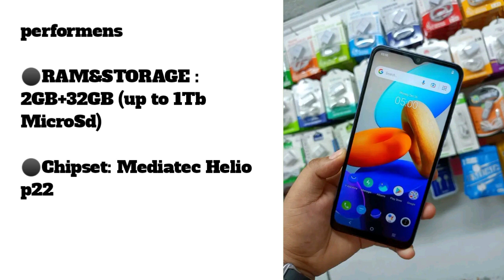Vivo Y02 new buget smart phone sri lanka